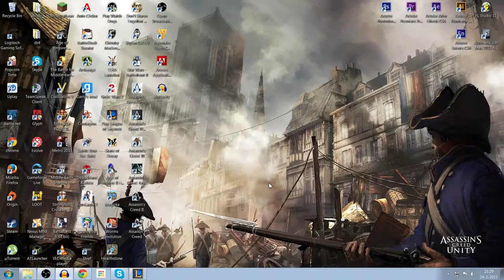League of Legends - Jungle tax (The Twisted Treeline, 3v3)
Vind jij dat er verbeteringen kunnen? enige opties? of vind je dit al perfecto? wij horen het graag!